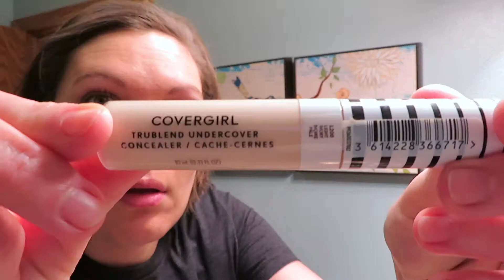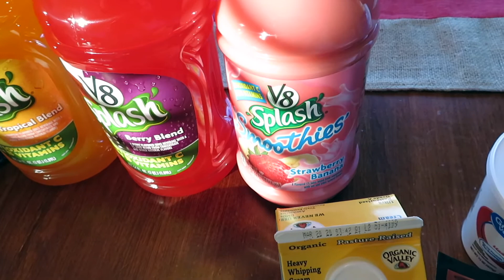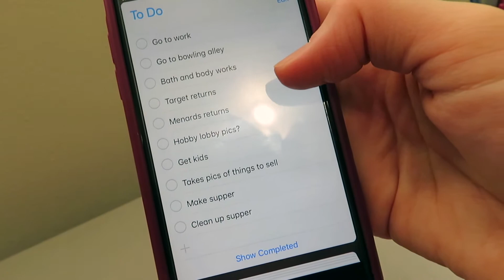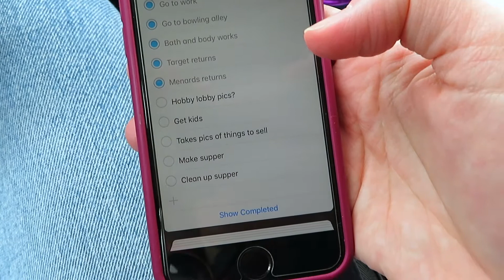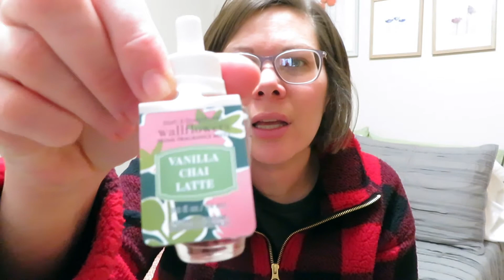Spend the Day with Me! || Getting It All Done || Feb 2020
It is Monday and I thought I would take you with me through the day.  Come spend the day with me and see what I do on an average day. Some days I am productive and some days I like to sit on the couch and watch YouTube. I got a lot of stuff done today!  It feels so good to check things off my list.

Hi! I’m Brooke.  I live in the Midwest and would love to visit every state some day.  I have a husband and two boys.  I am excited to create videos about life, fashion, home décor and being a mom.